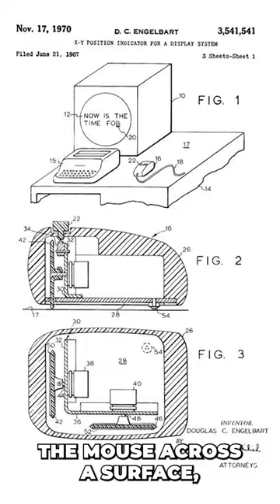The First Computer Mouse